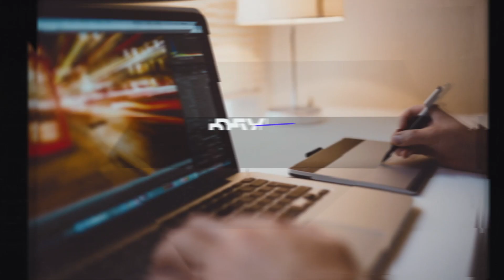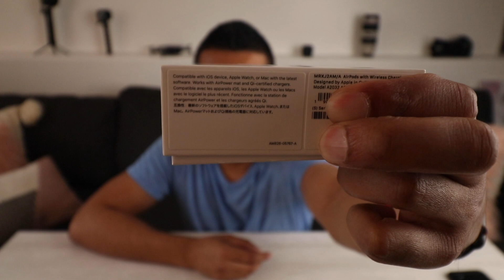Call With Tim Cook / CEO Apple - New Apple AirPods (AirPods 2) - Are They Worth it?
In this video we will take a look at The New AirPods AKA AirPods 2 as well as an important accessory for it if you have trouble with them staying in your ears!

Silicone Covers for AirPods / EarPods

My Main Camera

My 2nd Camera

Lens 1

Lens 2

Lens 3

Lens 4

My Super Handy Gimbal

Best LED Light for Videos/Photos/Studio

My External Mic 1

My External Mic 2

My GorillaPod

Camera Backpack

My GoPro

My GoPro Extension/Hot shoe adapter

Aluminum Case used for mounting external mic

GoPro 3.5mm Mic Adapter

GoPro 3-Way Grip, Tripod

GoPro Frame mount

My DJI Combo

My DJI Drone

LiPo Batter Case